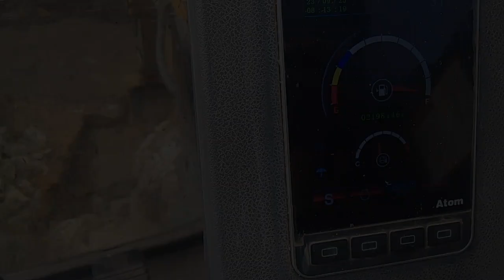dapat harta karun penunggu paritt rawa bossku‼️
assalamualaikum warahmatullahi wabarakatu bossku || kali ini mini#excavator cuci paritt dapatt ikan penunggu rawa ikan#gabusbabon#lelebabon || excavator salam kuku baja❗